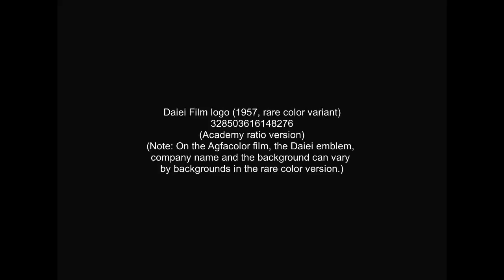Daiei Film logo (1957, rare color variant)